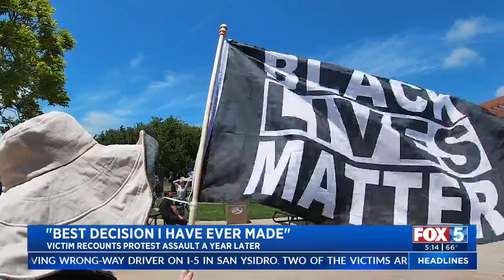One Year Since Assault At BLM Protest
FOX 5's Clara Benitez speaks with a man who was assaulted on year ago at a black lives matter protest in Imperial Beach.